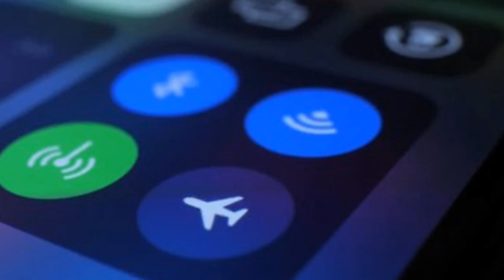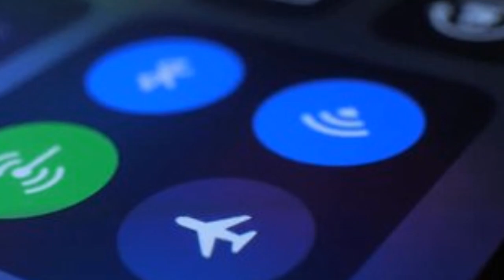আপনি কি জানেন? প্লেনের মধ্যে ফোন ফ্লাইট মোড কেন রাখতে হয়?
আপনি কি জানেন? কেনো প্লেনের মধ্যে ফোন ফ্লাইট মোডে রাখতে হয়?